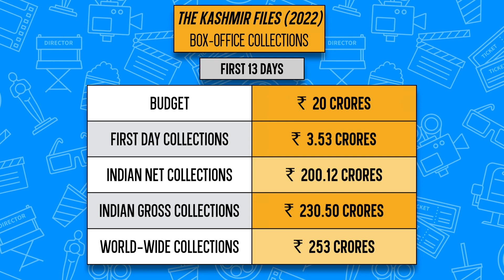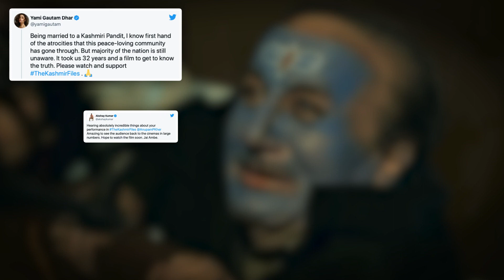Why THE KASHMIR FILES is a Hit at the Box-Office?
The Kashmir Files is a 2022 Indian Hindi-language drama film, written and directed by Vivek Agnihotri. The film is based on the exodus of Kashmiri Pandits from the Kashmir Valley in the early 1990s. It stars Anupam Kher, Darshan Kumar, Pallavi Joshi and Mithun Chakraborty.

You can check these as well -

You can visit our other channel - Adyfilk, for compilation videos about various filmmakers such as Jean-Luc Godard, Ingmar Bergman, Luchino Visconti, Dario Argento, Satyajit Ray and many more.